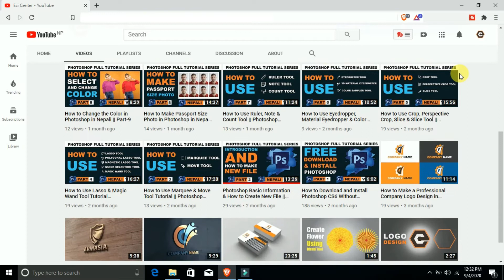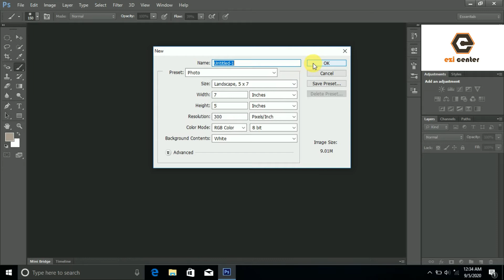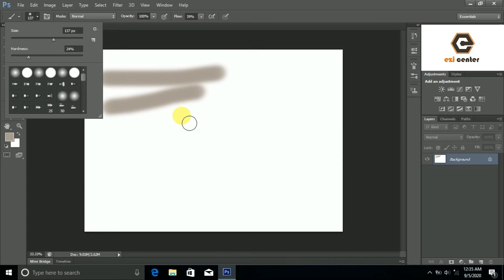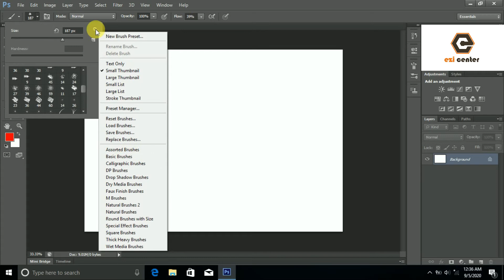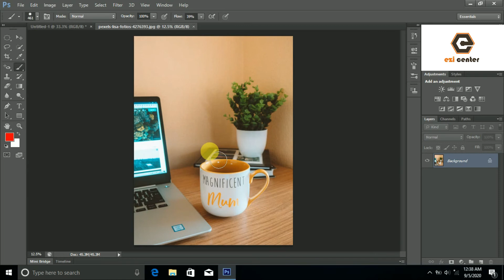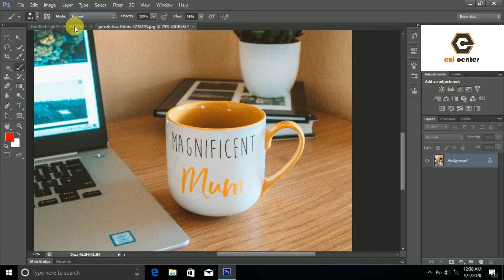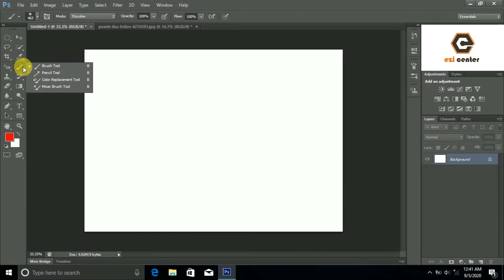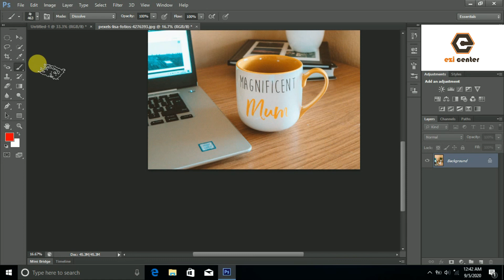How to Use Brush Tool in Photoshop in Nepali || PART-16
This tutorial is about How to Use Brush Tool Tutorial || Photoshop Full Tutorial Series in Nepali || Part-16